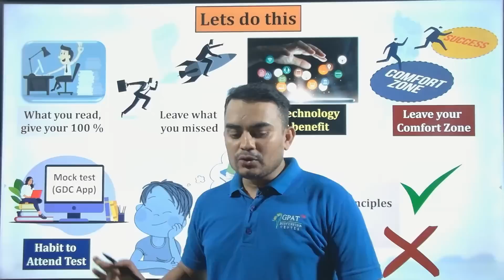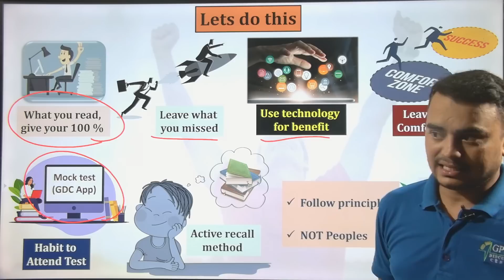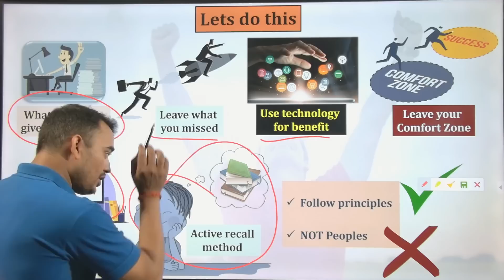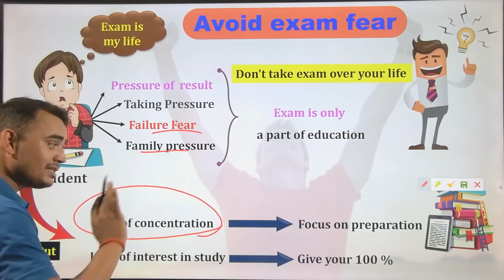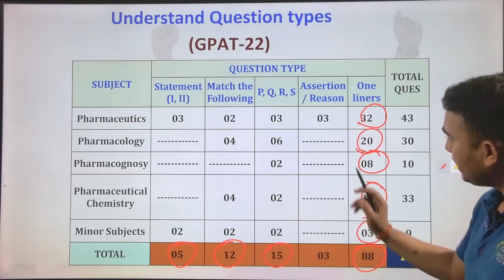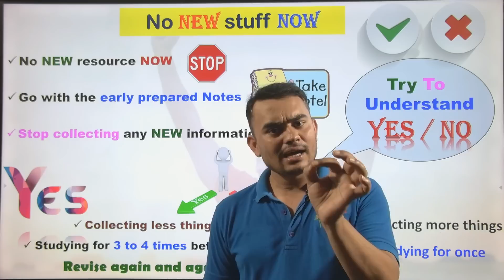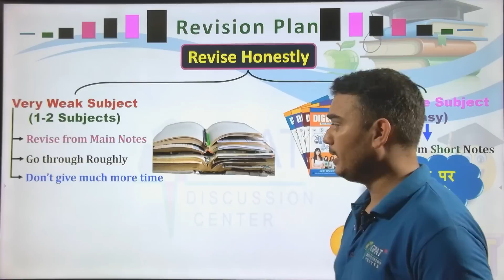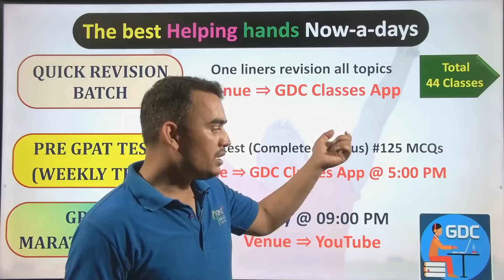GPAT 2023- LAST 20 DAYS STRATEGY || MOTIVATIONAL